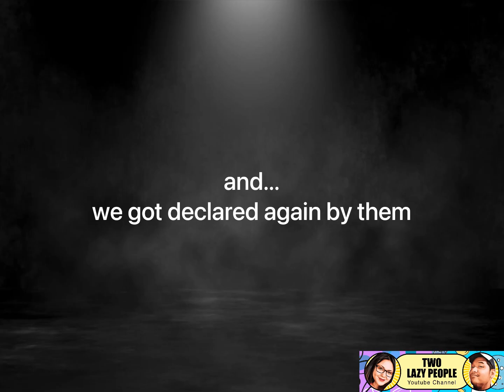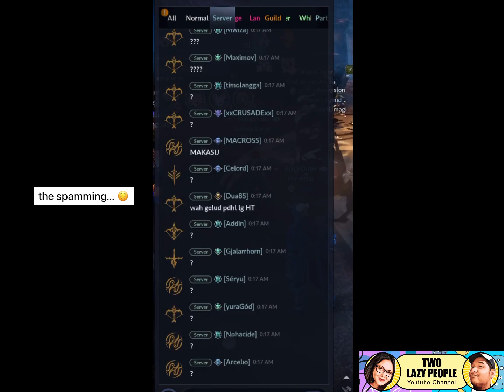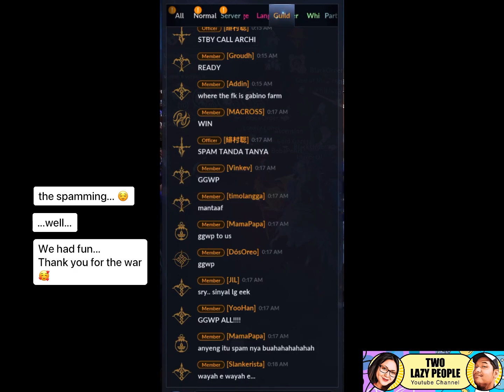BIACKORDER vs ASCENSION | Sudden Declare GvG | Black Desert Mobile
The fight is ON...!! or should we just let it go?
BIACKORDER vs ASCENSION in Serendia.

Time Stamps :
0:00   - Intro
0:06   - BlackOrder lose
4:00   - BlackOrder win
6:24   - BlackOrder's charm (giving our love to the server chat)